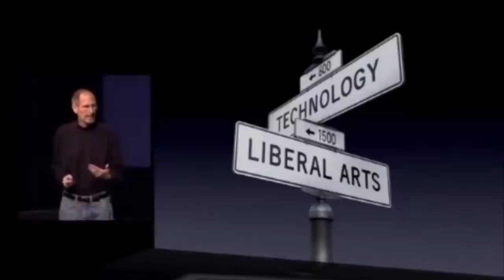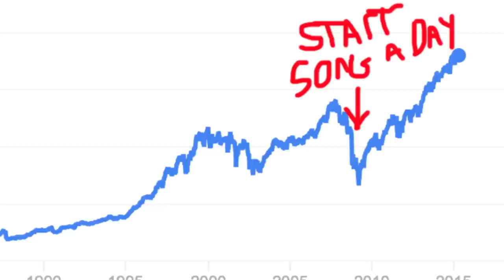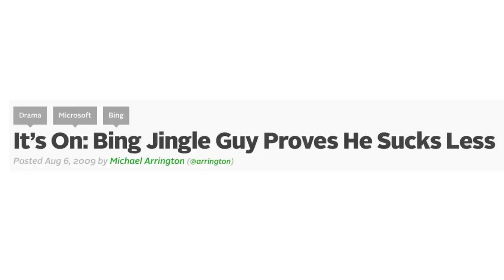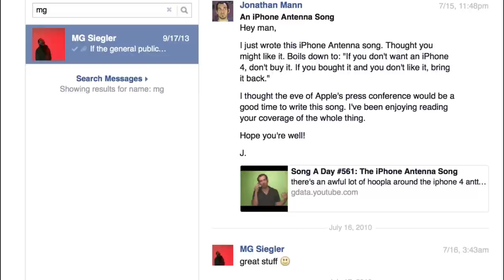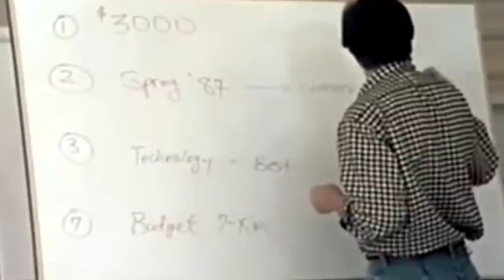Steve Jobs Danced To My Song